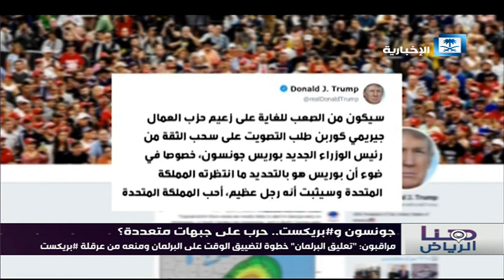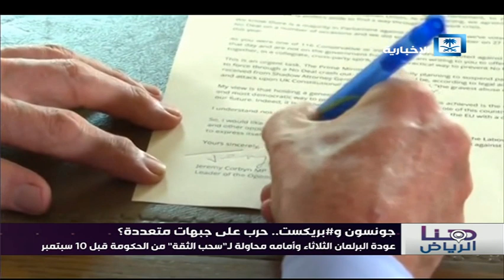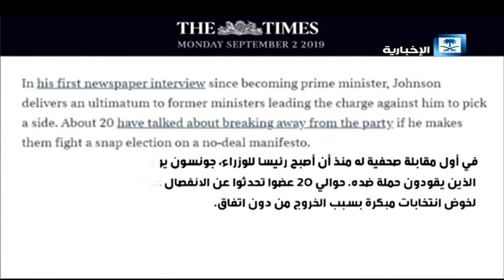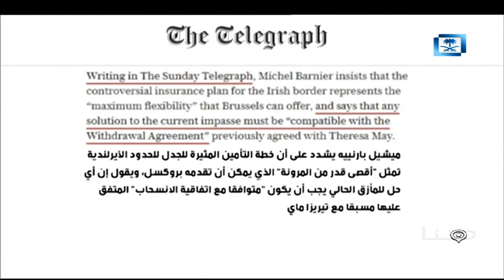تقرير هنا الرياض - جونسون وبريكست.. حرب على جبهات متعددة.